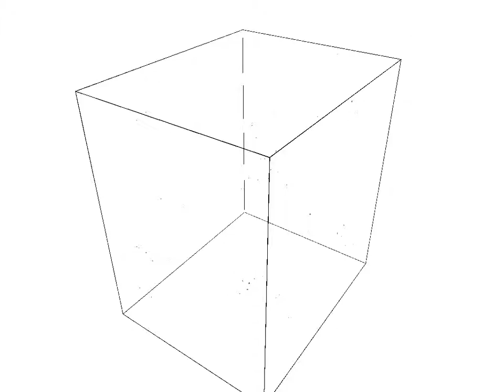Irradiation of FeC at 563 K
Object Kinetic Monte Carlo simulation of the nanostructure evolution in Fe-C under irradiation at 563 K. 0.2 dpa is accumulated. Green dots are vacancy clusters and blue are self-interstitial atom clusters. The box is ~150 nm wide.